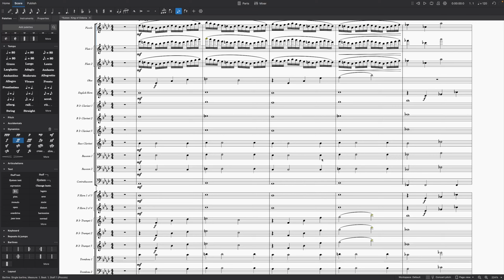The Frustration of Composing - Season 1 Trailer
Get ready for Season 1 of The Frustration of Composing! This series aims to be kind of like Bob Ross's "The Joy of Painting", but it's composing, and it just wouldn't be fun if it were joyful!

In season 1, we will be composing one of my greatest works - "Kaiser, King of Eldoria"!

These episodes I recorded over the summer, and I've already done copyright and all that for the work. Audio for the piece will be coming soon!